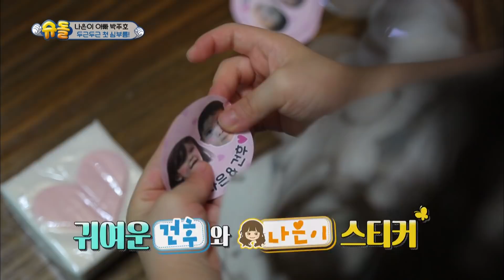Naeun "I'm going to give them rice cake!!" [The Return of Superman/2018.09.30]